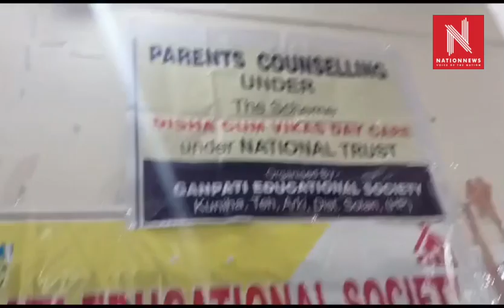दिव्यांग बच्चो के लिये एक दिवसीय योग प्रशिक्षण शिविर का आयोजन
कुनिहार से हरजिन्दर ठाकुर की रिपोर्ट:-
विश्व योग दिवस के उपलक्ष्य पर आयुष विभाग सोलन द्वारा गणपति एजुकेशन सोसायटी के सहयोग से दिव्यांग बच्चो के लिए एक दिवसीय कार्यशाला का आयोजन किया गया।यह प्रशिक्षण शिविर दिव्यांग बच्चों व उनके अभिवावकों तथा विशेष शिक्षको के लिये आयोजित किया गया। शिविर में भुजंगासन,शलभ आसन,अनुलोम-विलोम,ध्यान,ताड़ासन,आर्य चक्रासन व प्राणायाम आदि आसनों के विषय मे बताया गया।
मुख्य स्रोत व्यक्ति के रूप में डॉ अनिता शर्मा ने अच्छे स्वास्थ्य के लिये सही    खानपान,सैर, व्यायाम व अच्छी सोच को आवश्यक बताया।इसके साथ ही डॉ शर्मा ने उपस्थित किशोरियों को मेनसेचुरल हेल्थ व विकास के बारे में भी जानकारी भी दी।उन्होंने इस दौरान हर किशोरी की समस्या को अलग अलग से सुलझाने की कोशिश की व किशोरियों की समस्याओं का निदान किया।इस दौरान संस्था के समन्वयक रोशन लाल शर्मा ने उपस्थित लोगों को स्वास्थ्य से सम्बंधित जानकारी देकर जागरूक किया।इस दौरान किशोरियों से सम्बंधित सामग्री को बांटा गया।सोसायटी की ओर से आयुष विभाग का इस स्वास्थ्य वर्धक कार्यक्रम के लिये आभार जताया गया।